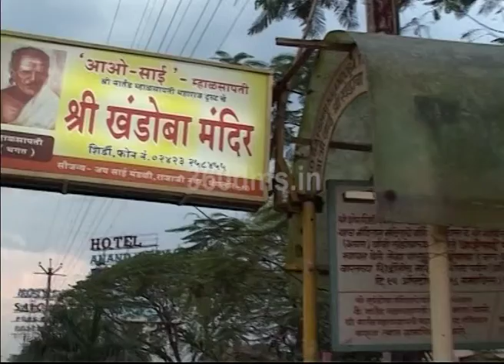Inside Video of Shirdi Sai Baba Temple | Must Watch